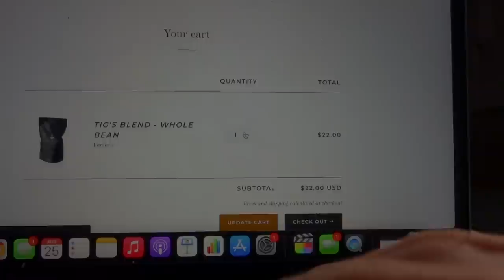MICAH MORRIS MAKES THIS...?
Video topic today is doing a review on micah morris coffee! Lets goo
I Love you guys and thanks for always leaving a comment!